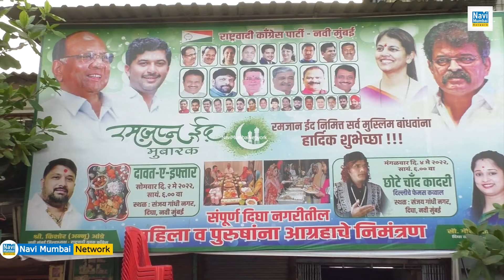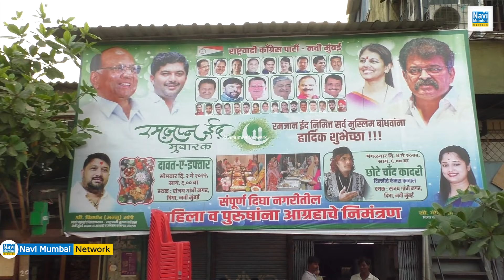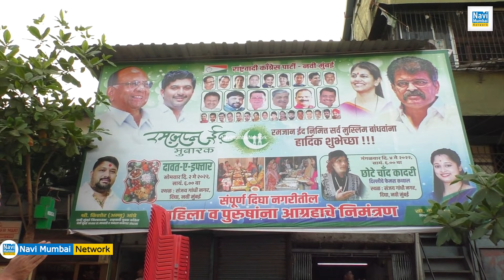Annu Angre & Gauri Angre | Prasant Patil | Namdeo Bhagat | Digha में "Dawat- E- Iftar" पार्टी आयोजित